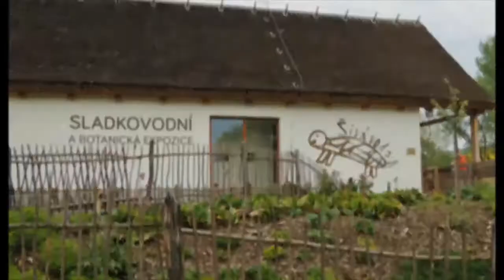Živá voda v Modré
Podvodní tunel ve sladkovodní a botanické expozici - Živá voda - Modrá